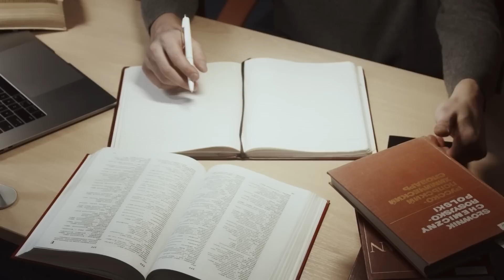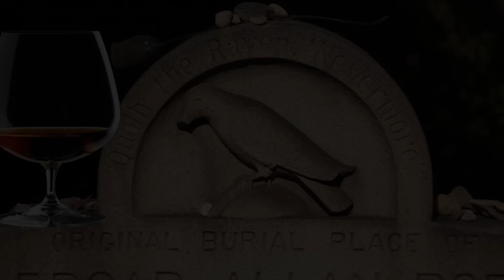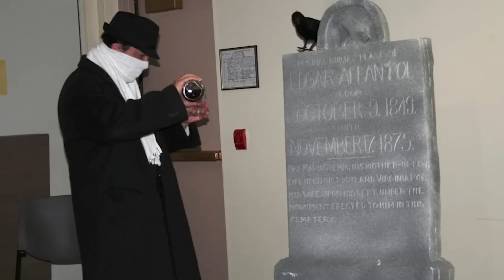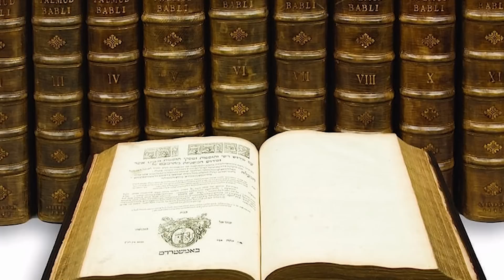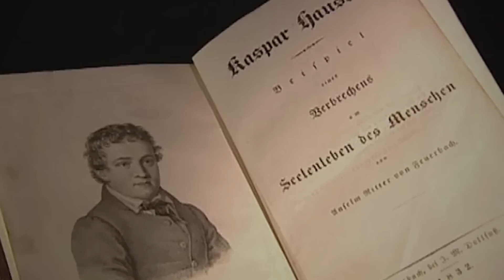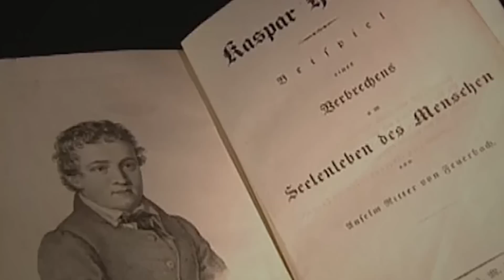As Pessoas Mais Misteriosas Do Mundo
O Mundo é rodeado de curiosidades e coisas desconhecidas ou sem explicação, mas geralmente essas coisas provém de algum fator sobrenatural , mas há algumas situações em que algumas pessoas ficaram conhecidas por esse termo, por serem misteriosas, então é justamente sobre isso que eu quero comentar nesse vídeo.